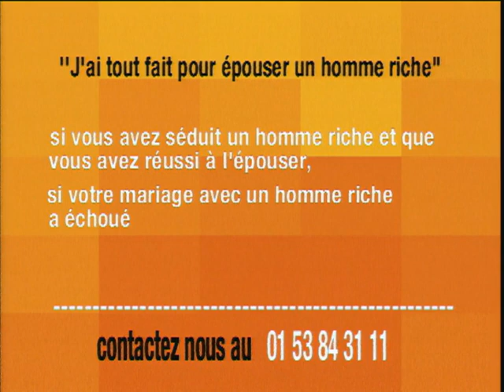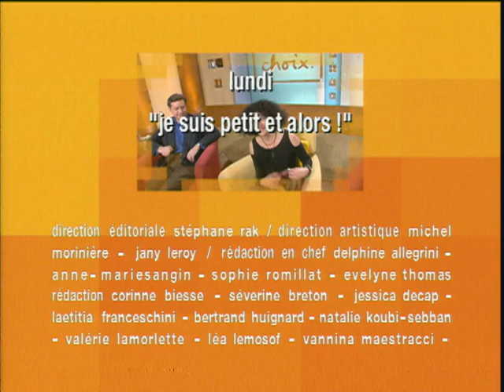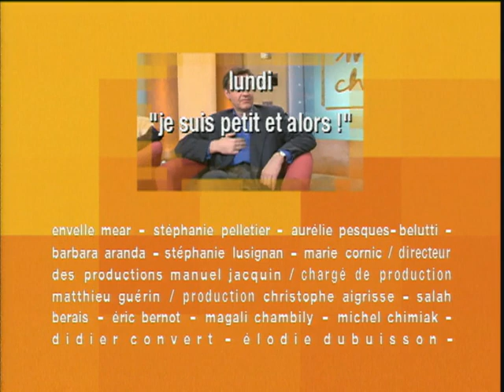Je suis une croqueuse d'hommes - C'est mon choix